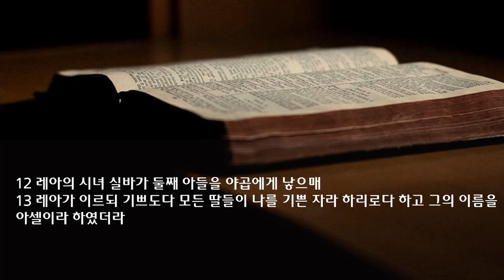수요 예배 설교 | 2023.03.01 | 인생의 주인 하나님 | 창세기 30장 1~13절 | 이찬규 목사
인생의 주인 하나님 (창세기 30장 1~13절)